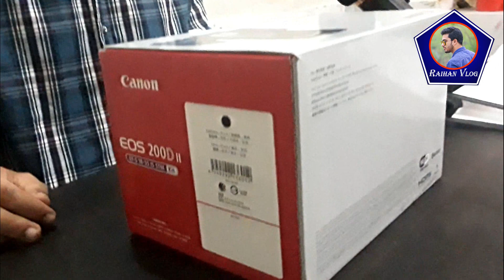Canon 200D Mark ii Best Camera Full Review Unboxing in bangla । Best Budget 4K Camera for youtubing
Canon’s new EOS 200D Mark II, shown with the EF-S 18-55mm f/4.5-5.6 IS STM lens. Announced on 10 April, Canon’s EOS 200D Mark II is also known as the Rebel SL3, EOS 250D or Kiss X10, depending on where in the world you live. The smallest and lightest Canon DSLR so far, it is targeted at entry-level users who want a more capable camera than their smartphone.